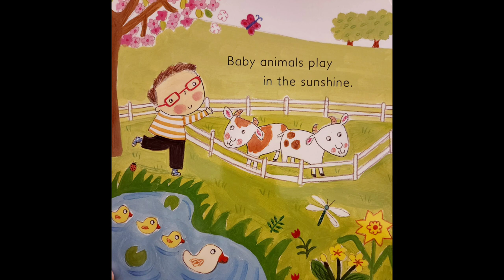Spring! (Picture Book)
Hello my little friends! My name is Cricket,  and welcome to Cricket's Cozy Corner! Today,  we are reading the book called SPRING! Thank you for listening! Enjoy!

Book by: Ailie Busby

Read by: Irene Smith